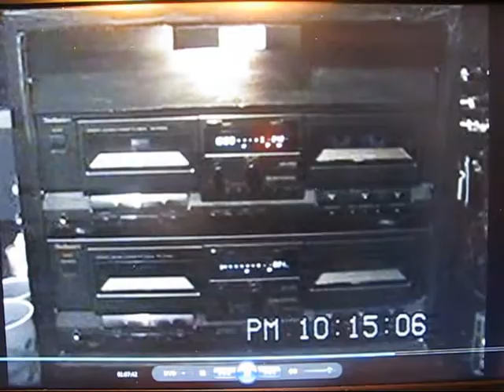8 m m familles 1995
souvenir  vintage